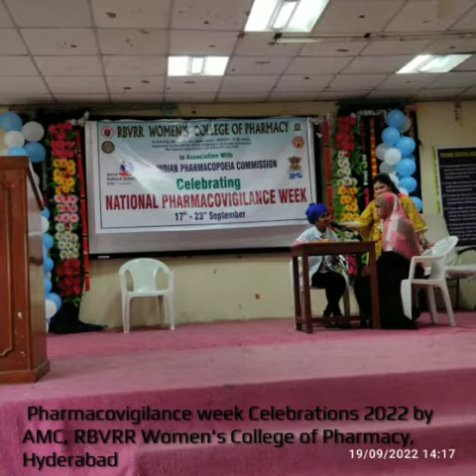Pharmacy week celebrations September 2022